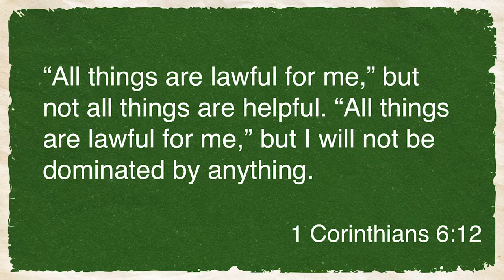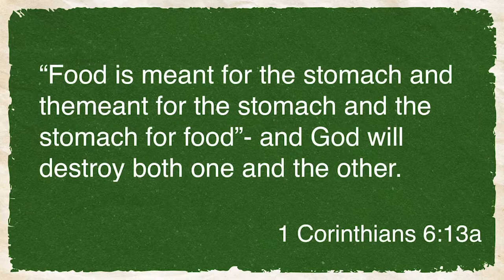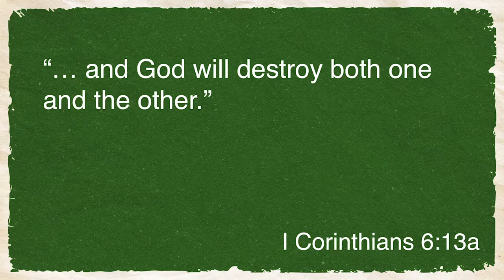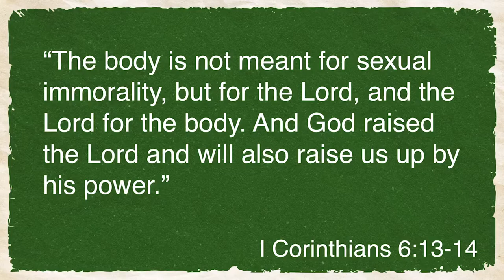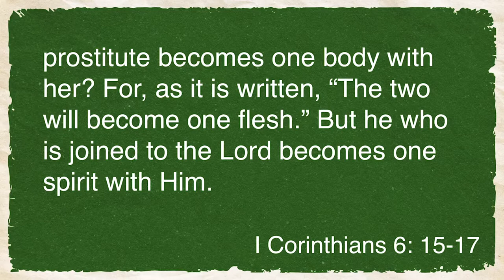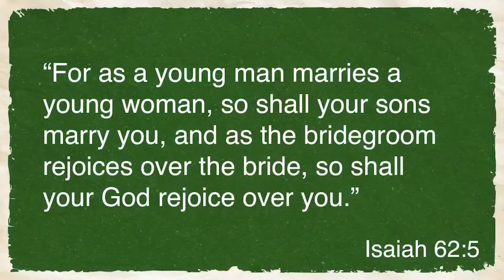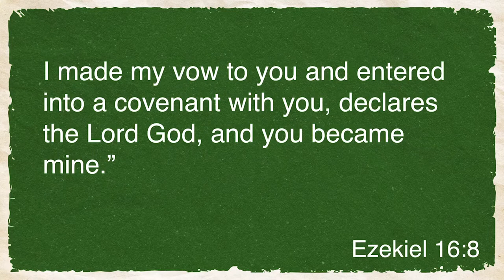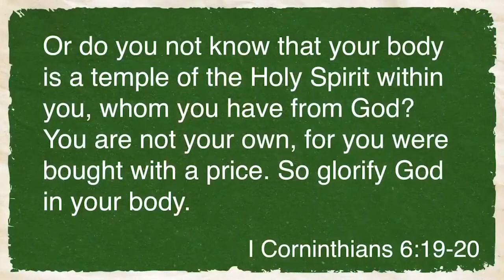God's Better Story for Relationships // Dr. Jeff Warren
Though our culture teaches “you do you”, whatever satisfies your desires, God has another plan that runs counter to that. God wants us to align our desires with His desires for all of our relationships and especially in our roles as male and female. A key witness in our day is to live out of a biblical sexuality that runs counter to our world.